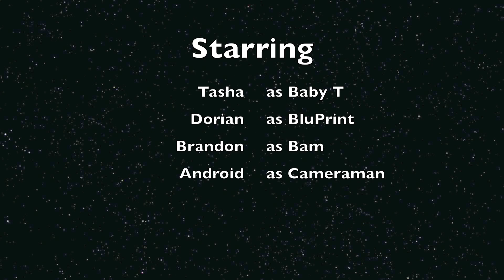Dragon House | Lemme See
Dragon House members: Baby T, Bam and BluPrint

Artist: Usher feat Rick Ross
Song: Lemme See